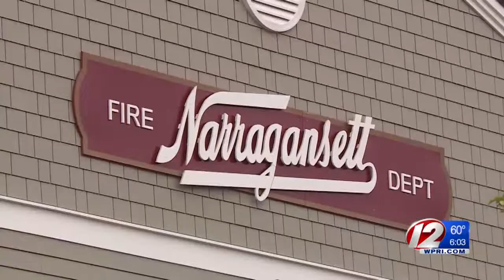Officials caution onlookers as Hurricane Florence heads towards coast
While Southern New England may not feel as strong of an impact from Hurricane Florence as the Southeast, residents hoping to hit the waves are keeping an eye on the potential impacts the storm could have on local waters later in the week.